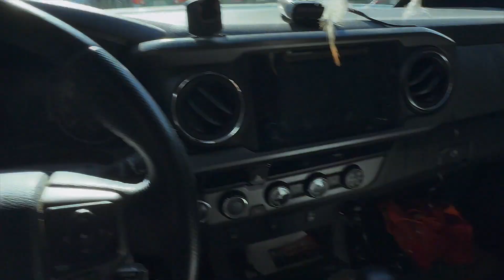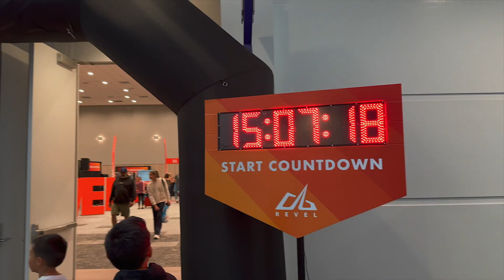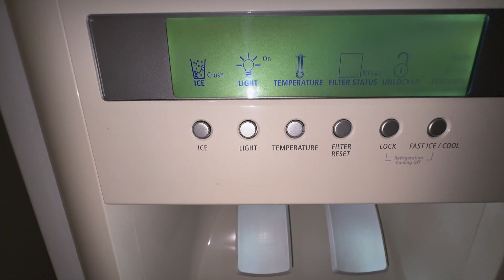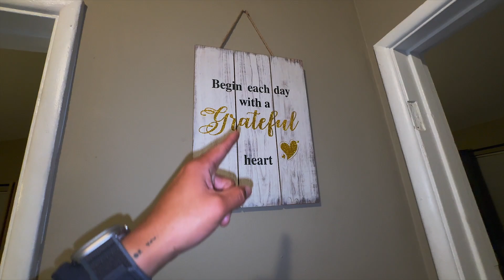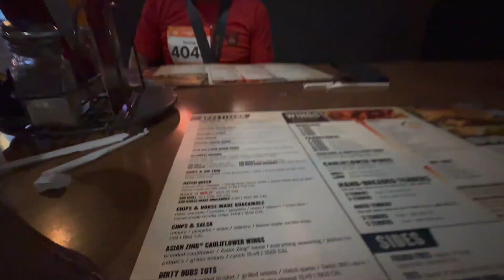I RAN A 3:09 MARATHON AT REVEL BIG BEAR #052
We were training for sub 3, made it within 9 minutes!!! We'll get em next time!